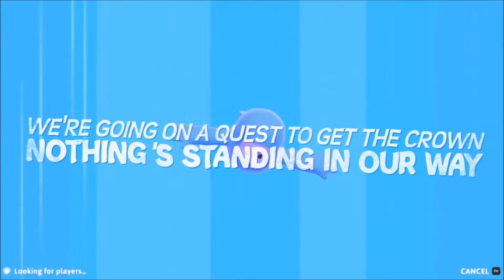Fall Guys #89: Close Calls On The Slimescraper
I said I would play Fall Guys: Ultimate Knockout until I won a crown. 89 weeks later...I'm still trying.

Fall Guys: Ultimate Knockout
Developer: Mediatonic
Publisher: Devolver Digital
Platforms: PlayStation 4, Windows PC (Steam), Nintendo Switch & Xbox One
Release Date: August 4, 2020